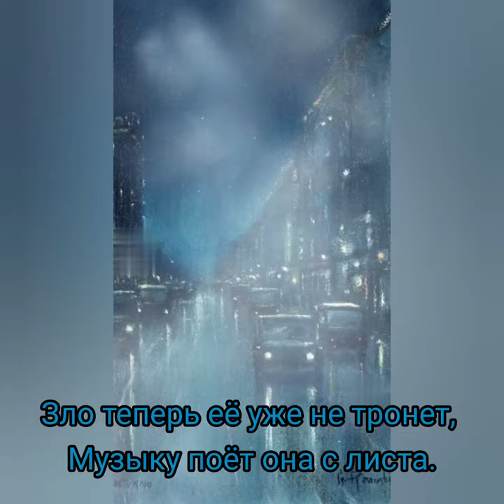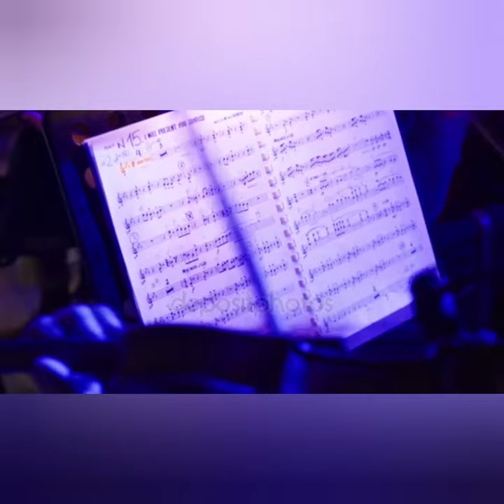Музыка дождя - Музыка Виктора Хоборова, слова Любови Марковой.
(Demoversia)

Музыка дождя
Любовь Дмитриевна Маркова
Музыку дождя ловлю в ладони, Умываю душу дочиста.
Зло теперь её уже не тронет,
Музыку поёт она с листа.

Капал дождик музыкой в ладони. Мало! Мало! Я ещё хочу!
Вы ошиблись, вовсе не тихоня,
Громко песню новую кричу!
/Дождик брызнул радуги мне в очи, Разглядела скрытые тона.
Есть причины, обожаю ночи,
Отступает холода стена.

Настроенья дождик не жалеет,
Капает в ладони он, звеня.
Только тот, кто этому поверит,
Уведёт в прекрасное меня.

Я за тем, кто этому поверит,
Ухожу под дождиком гулять.
Мир иной откроется за дверью
И о нём захочется узнать./
Сочини мне, дождь, такую песню, Чтобы без сомнений в новый путь. Ведь без песен он не интересен
И не интересна его суть.

Музыку дождя ловлю в ладони,
Ей душа пытается подпеть.
Той капели озорные звоны
Помогают многое уметь.